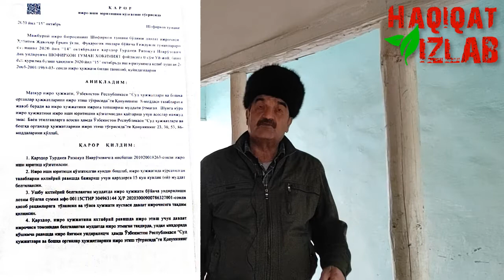МЕНГА ТЕГИШЛИ БЎЛГАН ЕР МАЙДОНИГА ТУРДИЕВ РИЗОҚУЛ ЎЗБОШИМЧАЛИК БИЛАН НОҚОНУНИЙ ҚУРИЛМА ҚУРГАН.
Мен Адизов Низом Низомович 1959 йилда туғулганман. Маълумотим олий, хозир нафақадаман.Ғуломте МФЙ,Ғуломте қишлоғида яшайман.
 Ушбу видео мурожаатни қилишдан мақсад жавобгар Турдиев Ризоқул Наврўзович ер майдонига  ўзбошимчалик билан ноқонуний қурилма қуриб менинг томонимга хам ўтган. Ушбу холат бўйича махаллий хокимият Ғиждивон туманлараро судига хужжат тақдим қилинган. Ғиждувон туманлараро судининг бузиш тўғрисидаги қарори хамда Бухоро вилояти фуқаролик ишлари бўйича судининг буздириш тўғрисидаги қарори чиқган эди. Халигача ижро билан таъминланмаган. Суд жараёни давомида давлат ер кадастир ходимлари ноқонуний хужжат тайёрлаб, жавобгарга нимадир эвазига сохлаштириб берилган. Ушбу сохта кадастир хужжатига нисбатан хулоса ва буздириш қарорини ижро билан таъминлаб берингизни сўрайман.